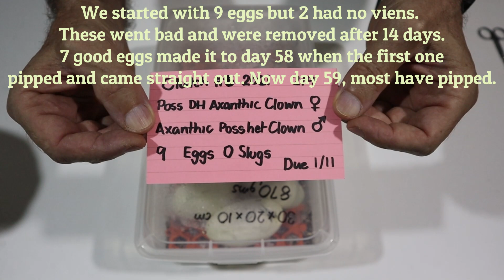Breeding Ball Pythons; The Axanthic Clown Project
We paired a visual VPI Axanthic poss het Clown male to a poss double het Axanthic/Clown female. Really long odds on this one. The clutch has hatched. Did we get one? Did we miss? Which of the poss hets proved out? Which did not?